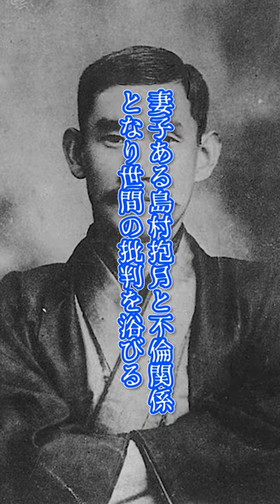明治時代の悲劇の大女優・松井須磨子の末路